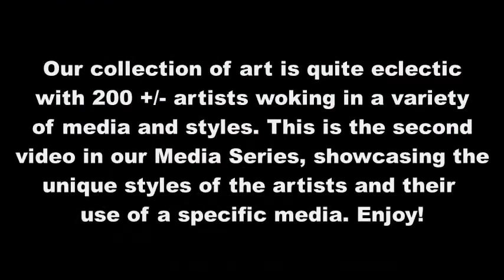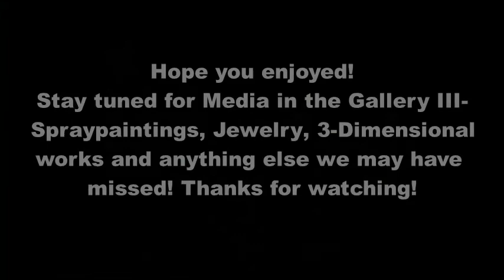Media in Gallery II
Academy Art & Frame Company (AAFC) is a custom conservation art framing shop and art gallery. We carry the largest selection of frame moulding samples in southern Colorado and we showcase the work of approximately 200 local and regional artists.

The beauty of showing 200 artists is that we get to see all the variable ways that artists use their media. The artists were randomly chosen for the video and there are more artists that work within each media than are shown. No two artist techniques are the same even if the media is the same. In this second video, we again feature artist based on the use of media. There will be 1 more media video in the future.

The artists in this video are:
Oil- George Ivins, Jodie Maurer, and Mary Welty
Photography- William Sherrell, Lana Smith, Cas Foste, Guy Moore, and Max Canestrop
Printmaking- Cas Foste and Kostia Blancheteau
Quilling- Larry McGough
Watercolor- Lorraine Fritts, Dan Riddle, Steve Castle, Linda McGowan, and Carol Naylor

Academy Art & Frame Company
7560 N. Academy Blvd